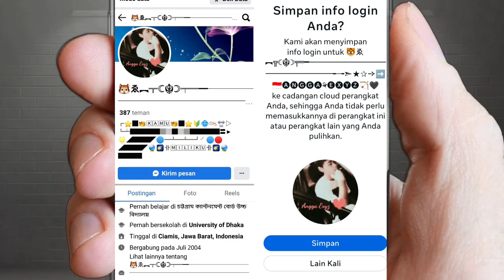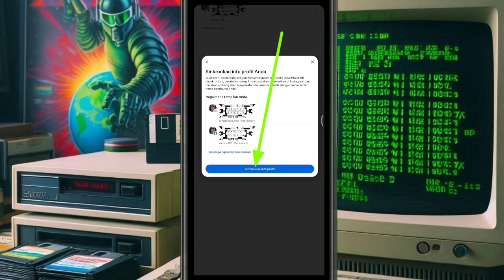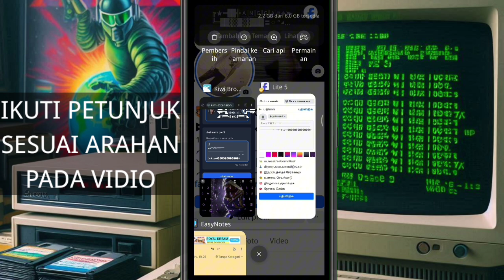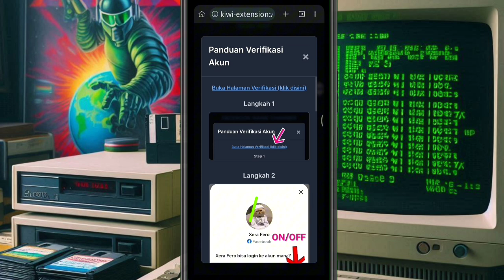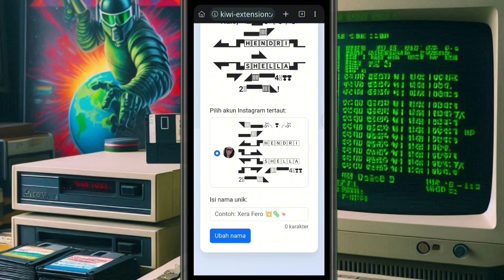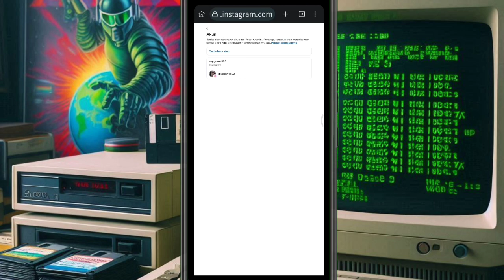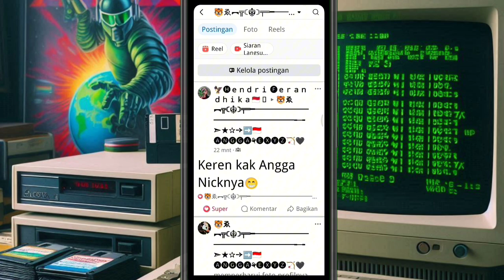Nama Facebook Sniper Panjang Beremoji | Perubahan Nama Facebook Menggunakan Script V2 Kiwi-Ekstensi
Baca deskripsi simak & tonton vidionya sampai selesai biar bisa !!!
Ok video kali ini, membuat facebook unik, membuat nama facebook jadi unik, nama facebook keren, nama facebook aneh, tutor facebook, merubah nama facebook jadi unik,

Alat Tempur ny bosku !!!
1. Apk touch-vpn dwnload di sini 👇🏻
2. Selebihnya Salin fontnya di sini 👇🏻
Font sesuai vidio kemudian tes dulu di script V2 dan ternyata rangkaian fontnya valid nahh..barulah kalian tempel di kiwi extension Facebook name changernya tapi sebelum itu buka fb lite tempel di postingan lihat hasilnya dan seperti untuk fontnya 👇🏻

︻╦ꔷꔷ╤═━ ╾╼➣🅽🅰🅼🅰🪼🆄🅽🪭🅺🅴🆁♡🅵🅰︎🅲🫎🅱︎🅾︎🅾︎🅺♡

Yang perlu diingat jangan melebihi jumlah batas dari 64 karakter.

Tambahan kan font jepang diawal font 👉🏻 々
👉🏻 ゑ
👉🏻 シ
👉🏻ゝ
👉🏻ぷ
Masih banyak lagi hanya sebagian yg sudah admin siapkan

Tambahkan emoji 👇🏻

Gunakan emoji keyboard HP kalian selebihnya kreasikan..

Kalo gk ngerti bisa Comment, Fast Respon !!!

Follow me genks !!!

🔴 Cara mengubah nama facebook di V2 | Rakitan font fb timbul berupa nama sniper kombinasi emoji hitam 👇🏻

🔵Terimakasih
🟡Haturnuhun

Selamat mencoba. 😁👉🏻☕🚬